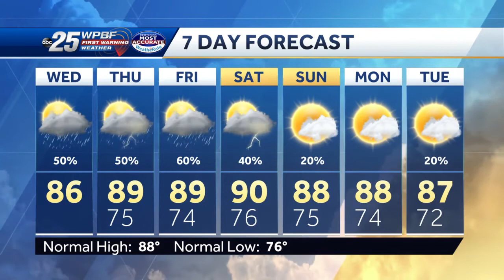WPBF 25 News To Go -- PSL Has New Mayor